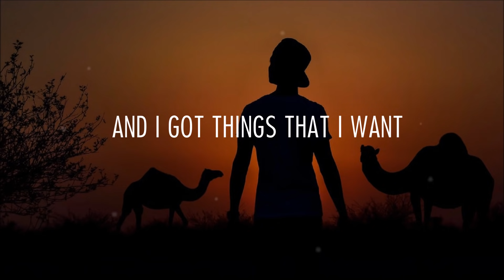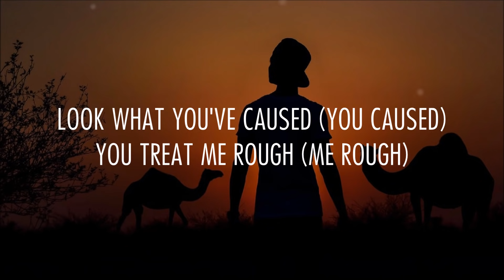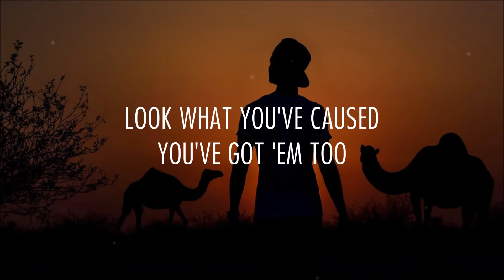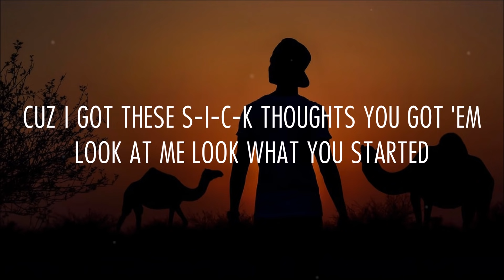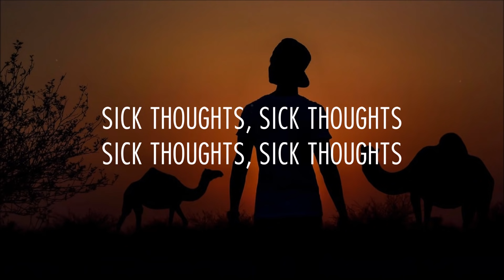Lewis Blissett - Sick Thoughts // lyrics